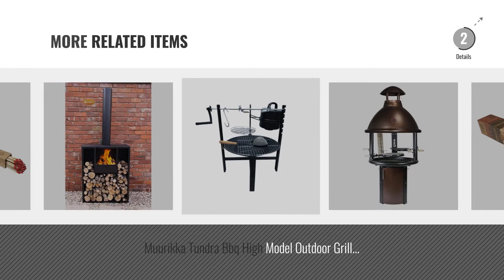Top 10 Barbecue Fireplaces [2018]: Outdoor Fire Pit BBQ Grill Portable Fireplace Garden Patio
New! 2019 Black Friday / Cyber Monday Garden & Outdoors Deals and Updates.

Black Friday / Cyber Monday Outdoor Fire Pit BBQ Grill Portable Fireplace Garden Patio Heater Charkoal Wood Barbecue by Phoenix

Black Friday / Cyber Monday Ecolighters - Long Fireside Matches x 3 Packs for Lighting Real Fires, Stove, BBQ, by Ecolighters

Black Friday / Cyber Monday Ecolighters® 2 Boxes of Long Matches Perfect for Stove BBQ ,Open and gas fires , cookers by Ecolighters

Black Friday / Cyber Monday Buschbeck Grillkamin Carmen, grau/terrakotta, 65 x 110 x 203 cm by Buschbeck

Black Friday / Cyber Monday 3 Piece Solid Fuel Set Pewter Knobs by Inglenook by Inglenook

Black Friday / Cyber Monday Demarkt Portable Barbecue Pits 'X' Shape Grill Stove Foldable Barbecue Fireplaces Outdoor by Demarkt

Black Friday / Cyber Monday Ecolighters® Long Matches Perfect for Stove BBQ, Open and gas fires, cookers - Box of by Galleon fireplaces